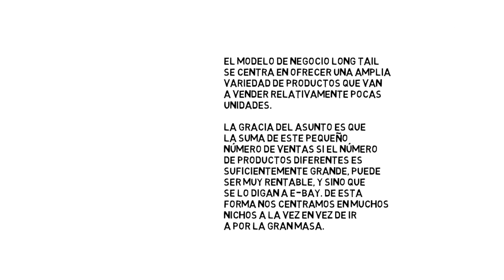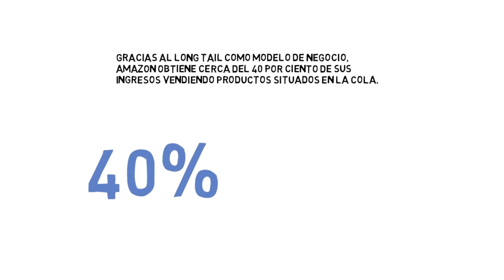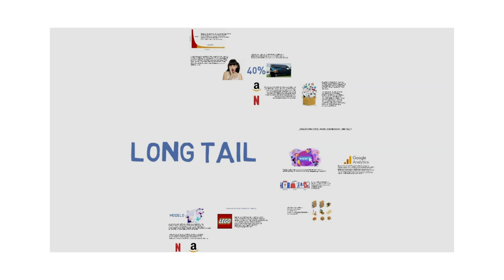Conceptos básicos de marketing digital : Qué es el Long Tail y cómo se usa en las estrategias SEO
Video elaborado en el curso de ebusiness por los estudiantes:
CEDANO CULQUICONDOR - ADLER
MARTINEZ REYES - ABRAHAM
MORALES MENDOZA - ALEXANDRA SMITH
RUIZ VILCHEZ - MARITZA
ZOCOLA YNCORI - VERONICA